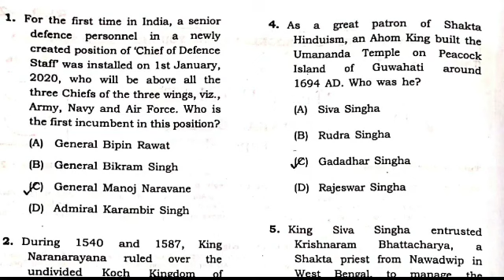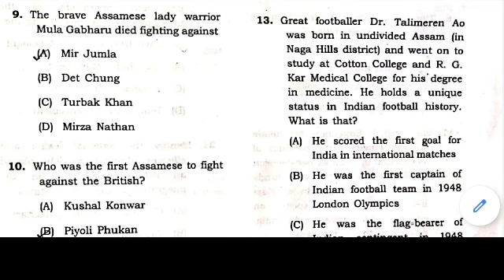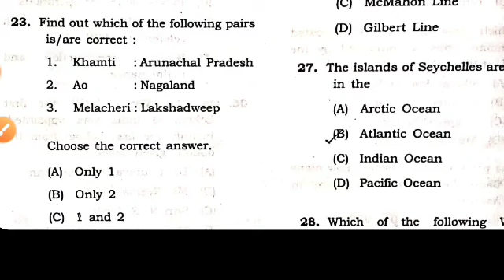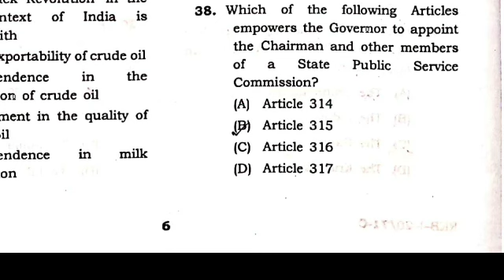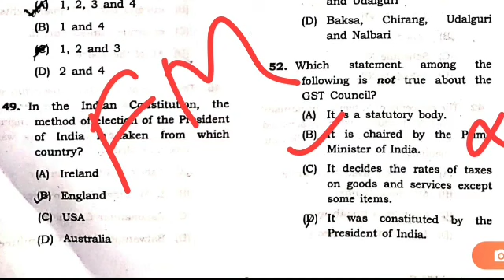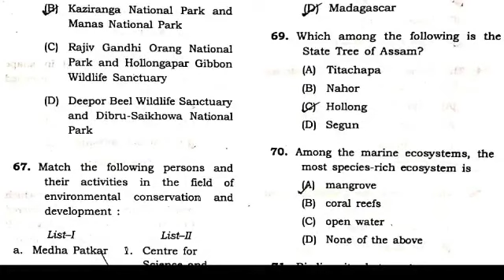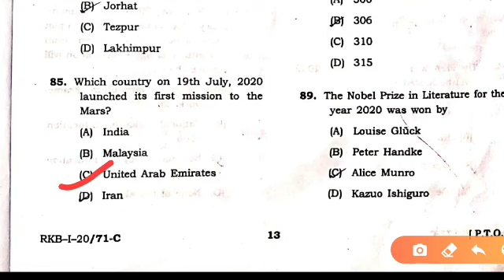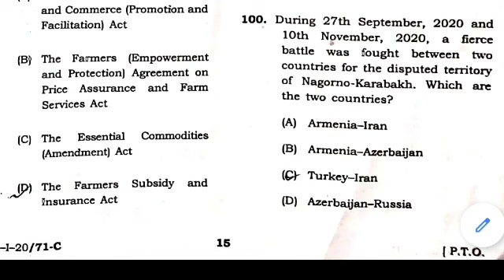APSC CCE 2020 SOLVED PAPER | ANSWER KEY